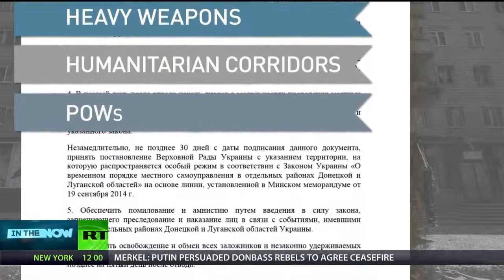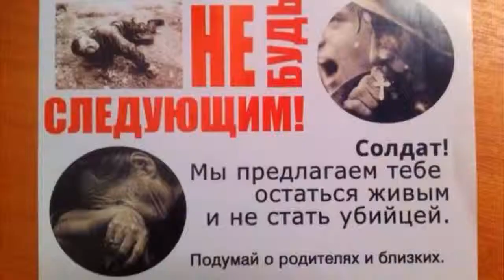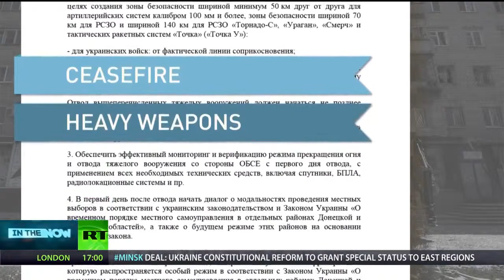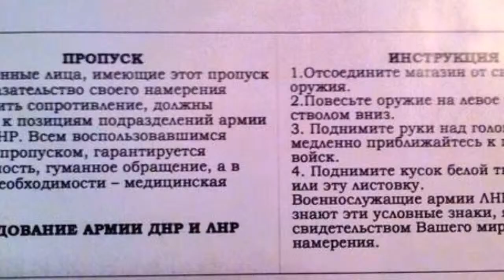Minsk deal Donbas rebels ceasefire with Kiev Army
Минск Донбасс Повстанцы перемирии с Киевским армии Мінськ Донбас Повстанці перемир'я з Київським армії.

Video ID: 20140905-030 M/S Members of the Contact Group on Ukraine entering room M/S Journalists SOT, Aleksandr Zakharchenko, Prime Minister of the self-proclaimed Donetsk People's Republic.